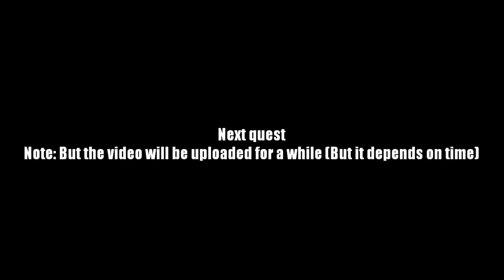AQ Worlds "Rivensylth" Intro Scene